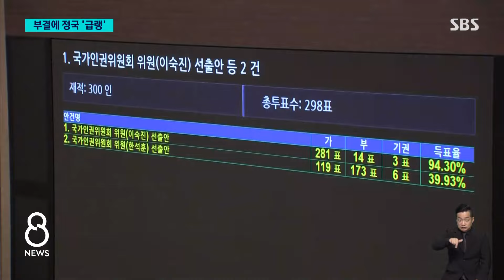"이재명식 보복 정치" vs "부적격자라 부결" / SBS 8뉴스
〈앵커〉

안에서는 이렇게 싸우는 국민의힘이지만, 민주당을 향해서는 자신들이 사기를 당했다, 보복 정치라며 한 목소리를 내고 있습니다. 여당이 추천한 국가인권위원 선출안이 부결된 게 합의를 깬 거라는 주장인데, 민주당은 부적격자라서 그런 것뿐이라고 맞서고 있습니다.

이 소식은 조윤하 기자가 전하겠습니다.

〈기자〉

야당 추천 이숙진 국가인권위원 선출안은 통과되고 여당 추천 한석훈 교수 선출안이 부결된 뒤 열린 오늘(27일) 국민의힘 원내지도부 회의.

민주당을 향해 약속 위반, 사기 반칙, 이재명식 '무한 보복 정치'라는 날 선 비판이 쏟아졌습니다.

[추경호/국민의힘 원내대표 : 보복이 또 다른 보복을 낳는 이재명식의 무한 보복의 정치이자 이재명 대표를 향한 민주당의 무한 충성 경쟁인 것입니다.]

지난 6월, 검사 출신 한 교수가 이 대표 수사검사에 대한 탄핵소추는 사법침해라는 내용의 신문 칼럼을 썼는데, 이에 대한 보복이라는 겁니다.

[김상훈/국민의힘 정책위의장 (KBS 라디오 '전격시사') : 단적으로 표현하면 이것은 사기입니다. 서로 믿고 합의 표결을 할 것으로 기대했던 인사에 대한 인사 추천안에 대한 표결 결과가 부결로 나왔기 때문에….]

민주당은 국회의원의 당연한 역할을 했을 뿐이라며 책임은 여당에 있다고 반박했습니다.

[황정아/민주당 대변인 : 부적격자의 부결은 사실 당연한 역할입니다. 국회의원의 자유의지로 선출한 것이고요, 당연히 해야 할 일을 했을 뿐입니다.]

여당과 사전에 합의한 게 아니라는 정반대 주장도 나왔습니다.

[김영진/민주당 의원 (SBS 라디오 '김태현의 정치쇼') : 저희들이 의총에서 보고받기로는 국가인권위원 추천 관련해서 당론으로 여야가 그것을 추인하기로 했다 이렇게 보고받은 바가 없어요.]

어제(26일) 있을 수 없는 일이라고 격한 반응을 보였던 대통령실 측은 "국회에서 해결할 일"이라고 밝혔습니다.

이번 사건이 다음 달 17일 퇴임하는 국회 추천 헌법재판소 재판관 3명 선출에도 영향을 미칠 수 있다는 전망이 나오고 있습니다.

(영상취재 : 설민환·하 륭, 영상편집 : 박정삼)